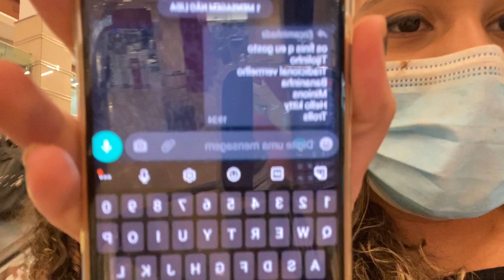COMPRANDO PRESENTES PRA FAMÍLIA LANDIM! POLI VAI LEVAR PROS ESTADOS UNIDOS